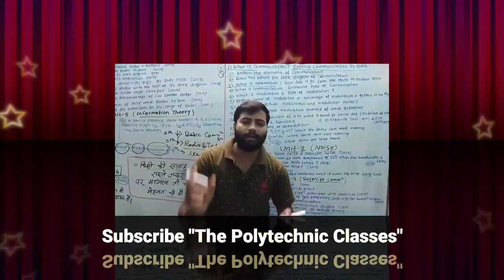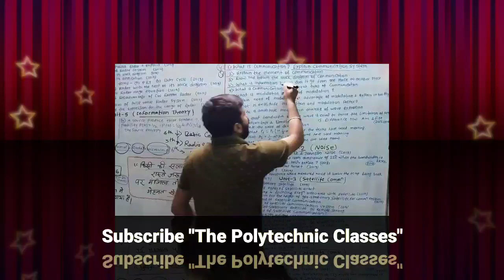What is Information ? || ACS || By-Abhishek Sir